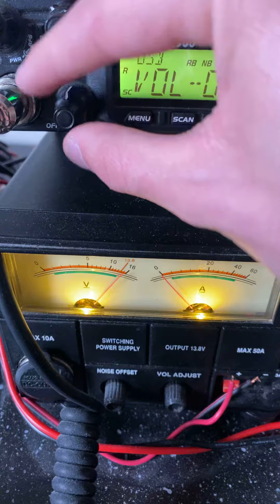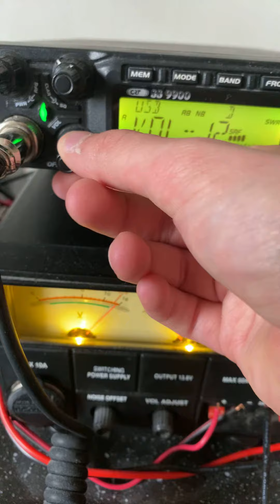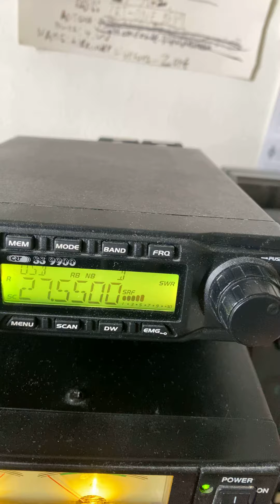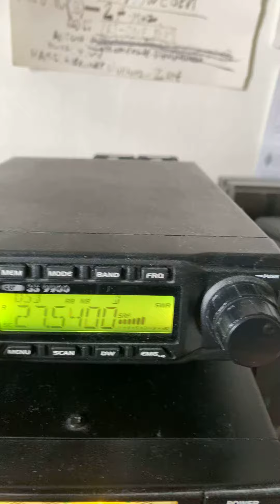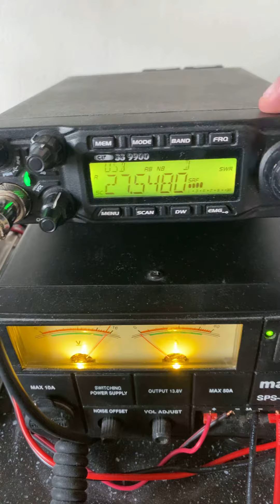THE SPORADIC E-SKIP (SUMMER) HAS STARTED! Europe is open on 27.mhz